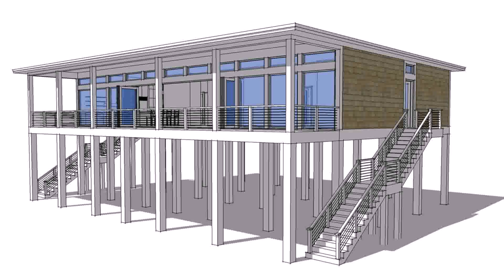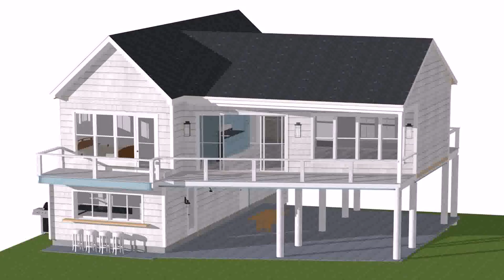3 Bedroom House Plans On Stilts (see description)